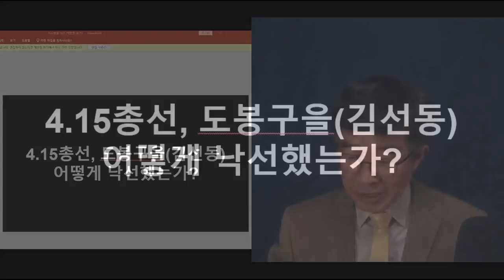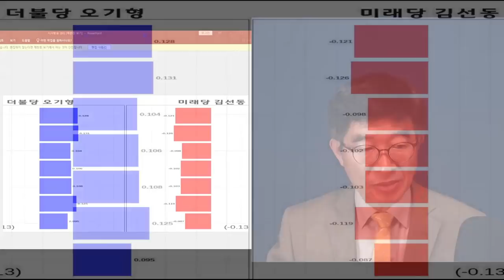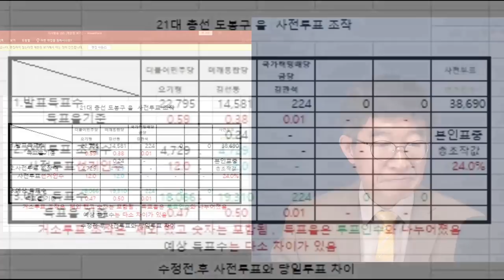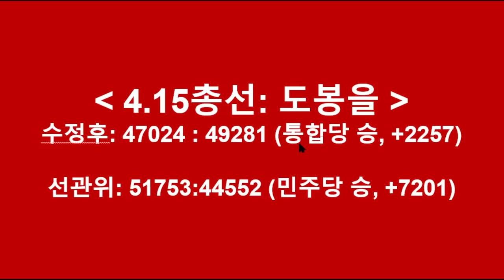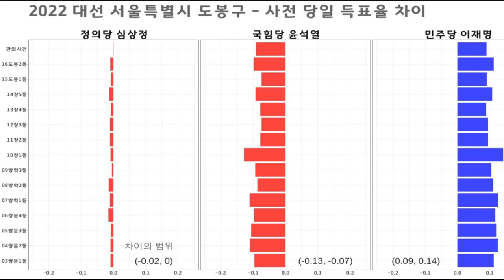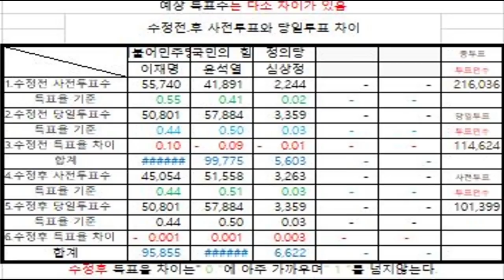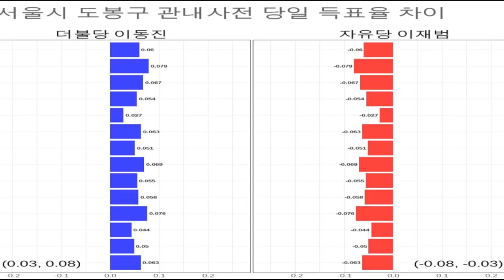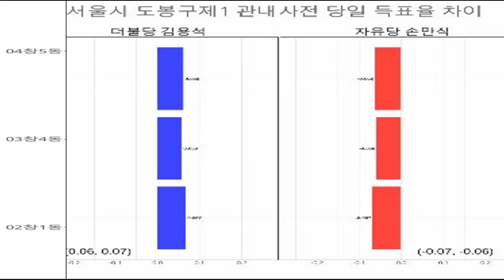"이게 나라냐" / 선거 때마다 사전투표 전산조작 / 문제를 문제라 하지 않는 자들이, 득실득실되는 한심한 나라 / 도봉구을에서 2017년부터 일어난 일 [공병호TV]